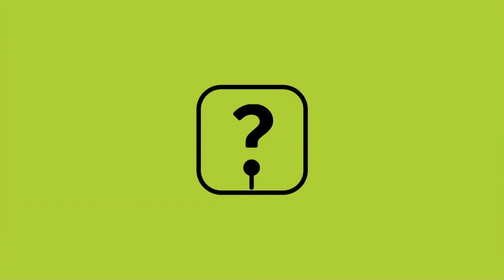LES SUDS À ARLES : Meral Polat Trio (nuit jardin Hortus 2023)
Pays-bas, Turquie, Kurdistan...